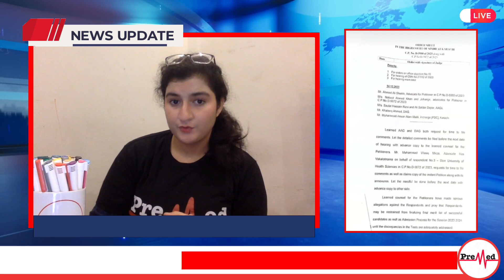Sindh MDCAT Reconduct 3.0? Test Dobara Hoga? Janiyay New Updates |PreMed.PK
Welcome to the PreMed.PK YouTube channel, your go-to destination for valuable insights and guidance on the journey to becoming a medical professional.
In our videos, we cover a wide range of topics, from MCAT and entrance exam tips, to med school interviews and admissions guidance.